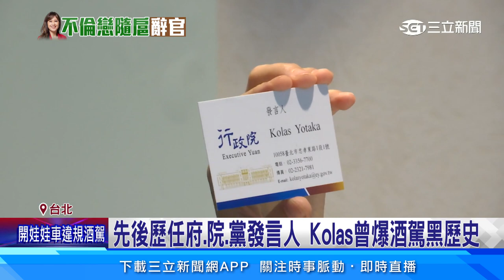被視為賴清德子弟兵 Kolas精通6語言獲重用│94看新聞